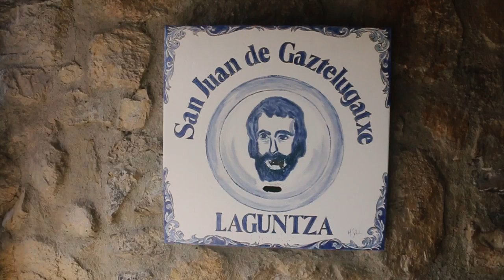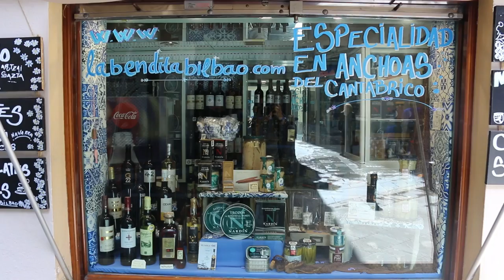Travel Bilbao: Dragonstone film set, pincho bars and the San Mamés stadium - My Bilbao Experience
Bilbao Travel VLOG: This was my first time I visited the northern part of Spain. I met some of my friends I met in Norway when I studied abroad. A friend of us, Alvaro, lives in Bilbao, so we took the chance and visited him. Bilbao itself is awesome, the city is great and relaxed. We went to many bars where we had some beers and ate some pinchos. We also visited the Guggenheim museum to get some culture involved. The coast line is also quite close. We stayed in Gexto - a town close to Bilbao which has a beach. It was already quite cold though. From here we could also travel to a place called Gaztelugatxe.
Gaztelugatxe is the place where they shoot the film set of Dragonstone (of the series Game Of Thrones). You definitely need to go there! It is a must for all Game of Thrones fans and great spot to visit. We loved Bilbao besides of bars and restaurants we also went to a soccer game (in the stadium called San Mamés) and a little concert. If you get the chance to visit the northern part of Spain do not miss out on Bilbao. And in case you plan to travel around Europe and you wonder where to travel in Europe, Bilbao is a place you need to keep in mind!

My camera
My lense
My backpack for my camera
My small SD cards (microSDXC)
My big SD cards (SDXC)
My dry bag
My drone: My camera
My lense
My dry bag

Hi, I love movies, exploring the world and social media. Nowadays there is always someone who has the right information when we have a question. But you know that situation, you need some information but unfortunately it is hard to find something. On my YouTube channel HowTube I try to answer interesting questions.